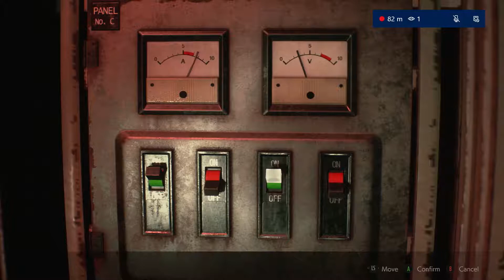GOOD GUY LEON - Resident Evil 2 (Leon A/Claire B) [Part 10]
In this episode, Billy and Spencer find the love of Leon's life and try to beat themselves at chess because having a security system that makes sense would be stupid.
It was probably designed by a millennial.